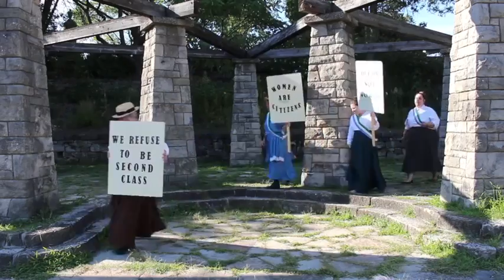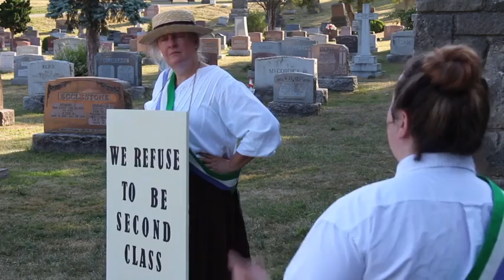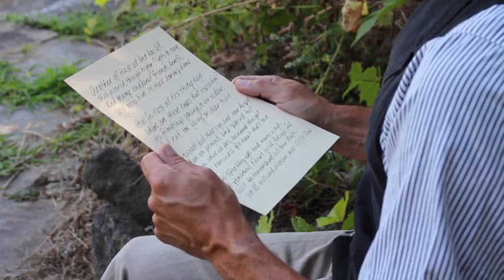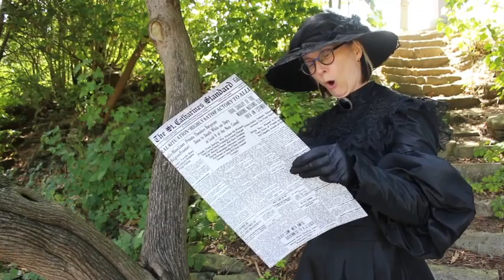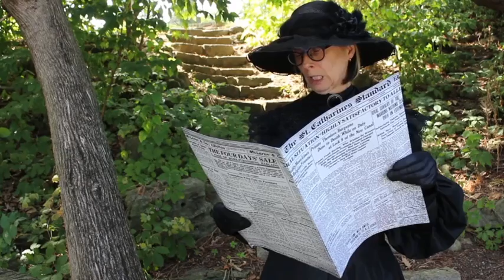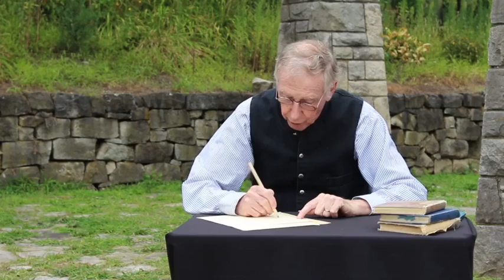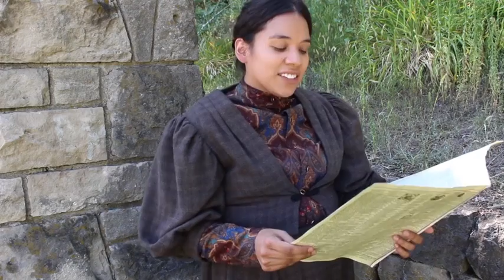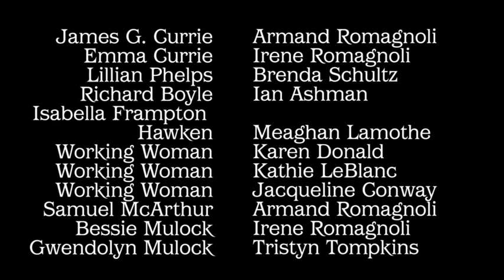Virtual Guided Spirit Walks at Victoria Lawn Cemetery - Full Production - 2020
Watch the full production of the 2020 Virtual Guided Spirit Walks at Victoria Lawn Cemetery, presented by the St. Catharines Museum & Welland Canals Centre.